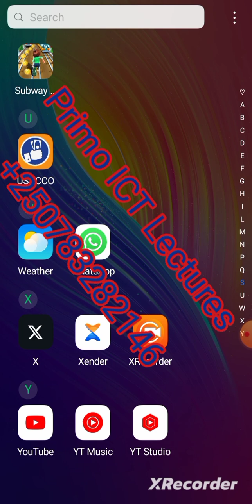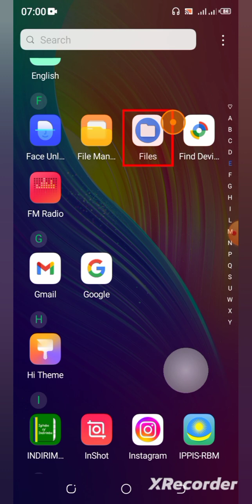CODE USHYIRA MURI PHONE NTUHAMAGARWE WOWE UGAHAMAGARA!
Ino video irakwereka code ushyira muri phone  ntuhamagarwe kandi wowe ugahamagara! Ntufunga phone, Whatsapp irakora n'ibindi!

Dore video yagufasha
Kubona ibikorwa byose
Byakorewe kuri phone: